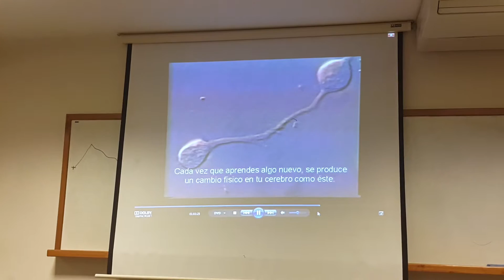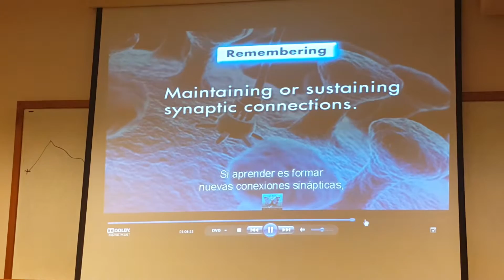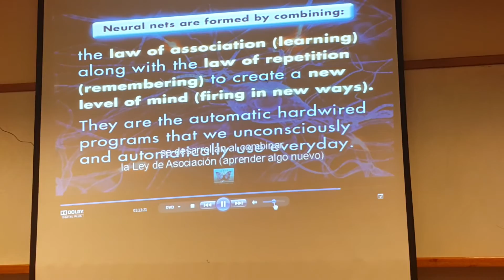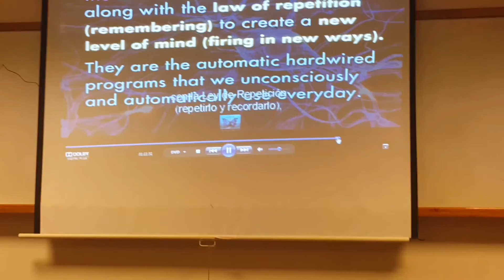Las neuronas quieren formar relaciones duraderas